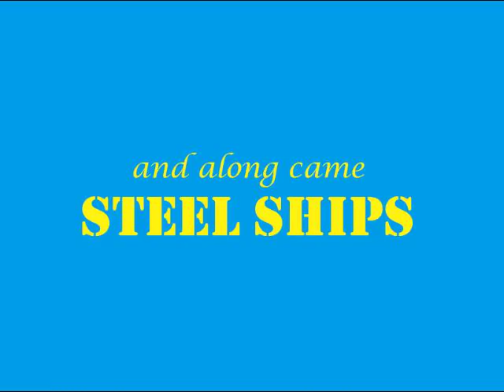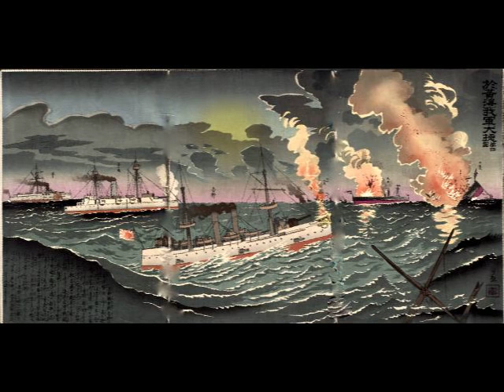War Art 13: Steel Ships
Naval warfare changed during the American Civil War when a Confederate ironclad, the Merrimac, sailed down the Elizabeth River in 1862 and began sinking Yankee wooden blockade ships with ease. The Yanks responded the next day with the Monitor, a faster steel pillbox set on a low hull. The two ironclads fought each other for a full day, ending in a draw.  But wooden warships had met their Waterloo.  Here are 170 of my favorite sea paintings, depicting the rapid improvement of steel ships from the basic Civil War ironclads to the complex steel behemoths of World War II and beyond.